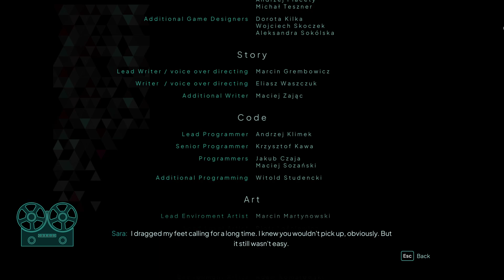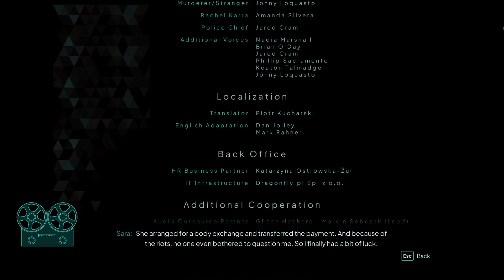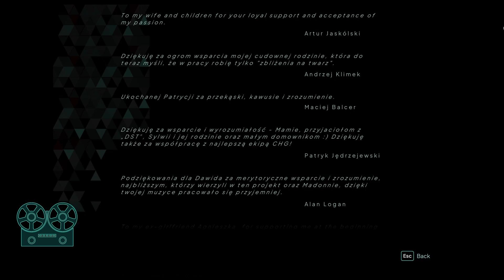Nobody Wants to Die (Part 5, Ending)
Welcome to part 5 of Nobody Wants to Die. Detective Karra just finished investigating Greene's murder club and met Sara in the flesh. Can he figure out how all the strands come together?
Intro 0:00
Piecing Together Red Room 0:23
Train Incident Investigation 10:40
Central Park Riot 34:58
Final Confrontation 44:43